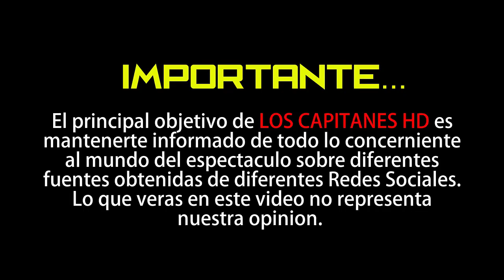Circulan fotos de Gerardo Rivera tendido en el suelo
En las imágenes también se puede apreciar el lugar del trágico accidente.

Luego de que te informamos que Gerardo Rivera y Jorge Navarro de ‘Sin miedo a la verdad’ fallecieron en un accidente en calles de la colonia Agrícola Oriental, al caer de un puente con una altura de 5 metros aproximadamente, durante el ensayo de dicha serie, producción a cargo de Rubén Galindo, salieron a flote más detalles.